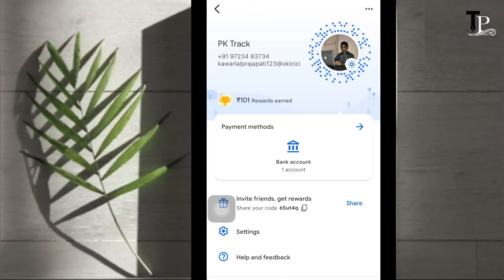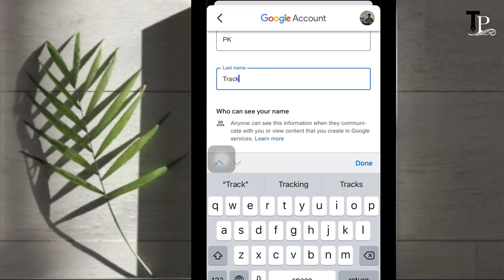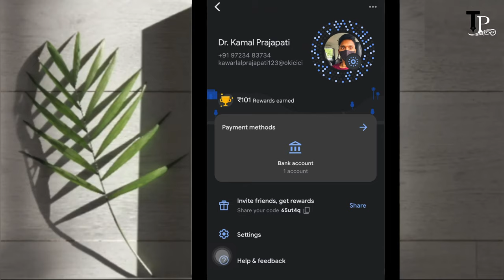गूगल पे में नाम चेंज कैसे करे - Googel pay name change kaise kare 2021 | Change name in google pay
Hi everyone !
Welcome Back to Kamal - Canada. ,

꧁𓊈𒆜🅿🅴🆁🅵🅴🅲🆃 🆃🅰🆂🅺𒆜𓊉꧂ .